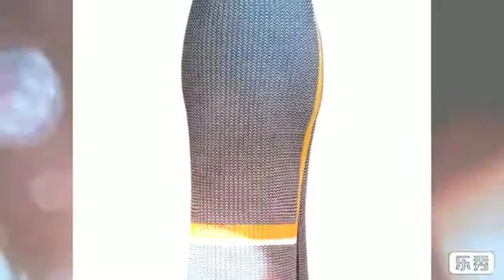Модные юбки осень-зима / Yupkalar fasonlari